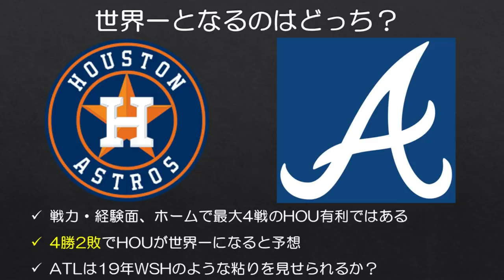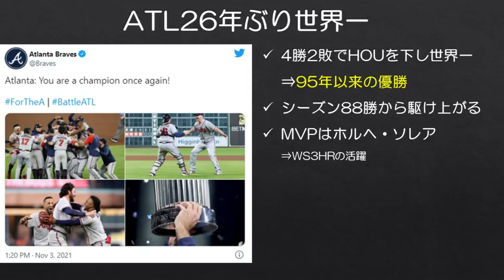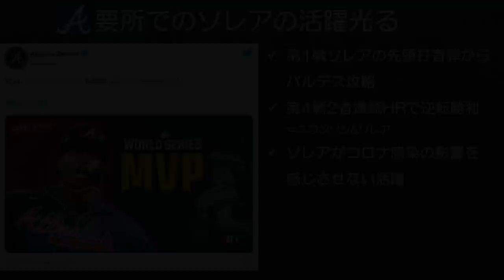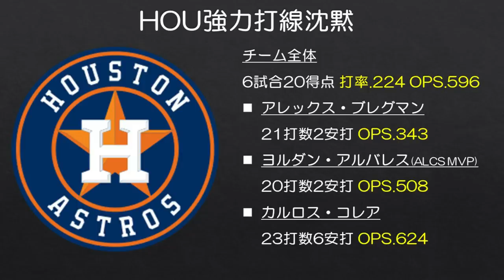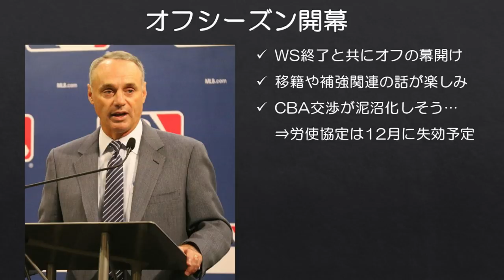【MLB】全ての下馬評を覆したブレーブス26年ぶり世界一！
これで2016年以降毎年ドジャースか、ドジャースを下したチームが世界一となったようです。（視聴者の方に教えてもらいました）

ブレーブス世界一をプレーオフ前に予想できた人は凄いと思う。